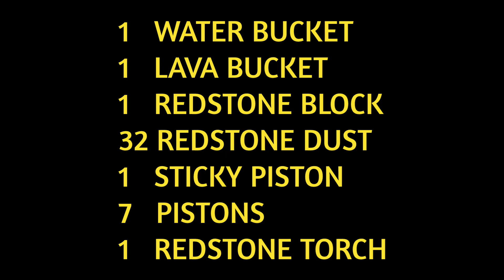HOW TO MAKE AUTOMATIC COBBLESTONE FARM IN MINECRAFT || EASIEST COBBLESTONE FARM 1.19 HINDI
So hey guys in this video I am going to make easiest cobblestone farm in Minecraft which is fully automatic and this farms works in all Minecraft edition and versions like Minecraft pocket edition, Minecraft Java edition, Minecraft bedrock edition